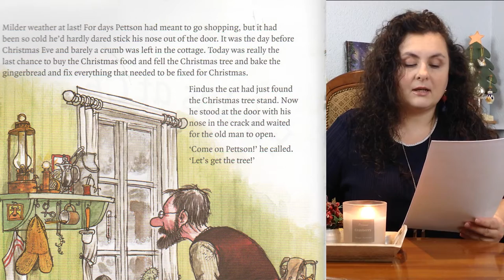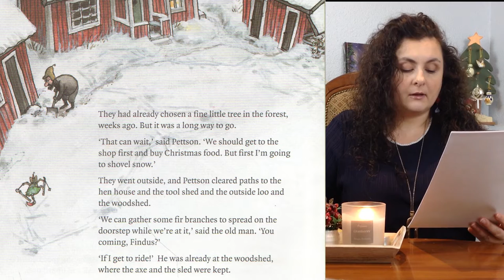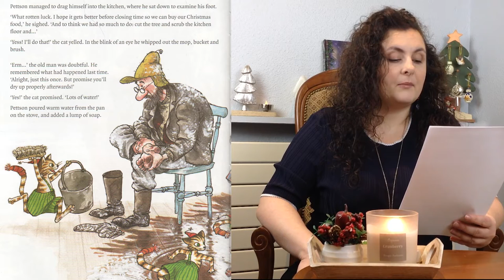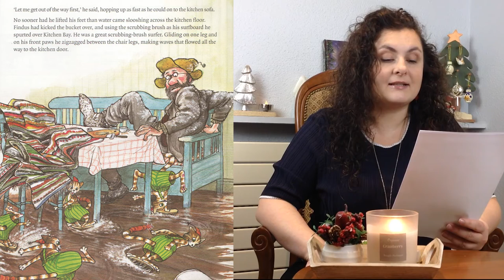💥DAY 7 OF CHRISTMAS READING CHALLENGE 🎄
Hey, Friends!
Our Christmas Reading Challenge is almost over. If you haven't read anything good this Christmas season join us!

Today's challenge is "Findus as Christmas"'✍ by Sven Nordqvist.

I’m a language teacher and learner.  English, Japanese, French, Russian. On this channel, I focus mostly on English.

What is your uploading schedule?

I upload once a week most of the time but will try to upload 2-3 videos a week during holidays.